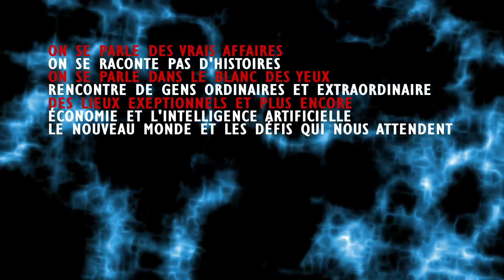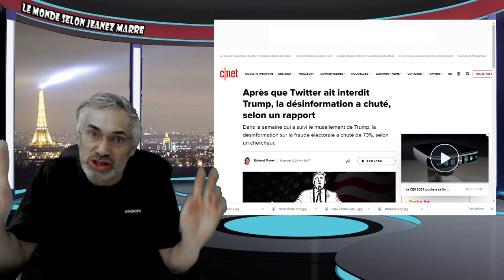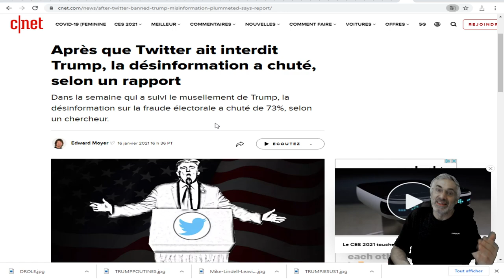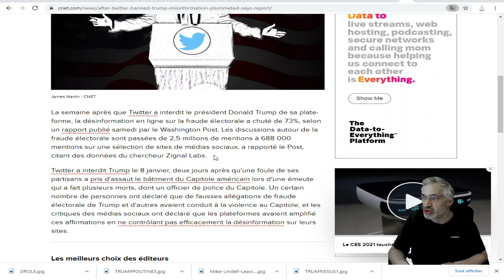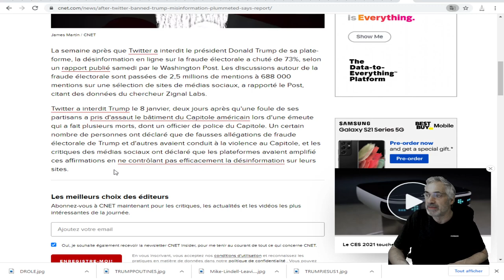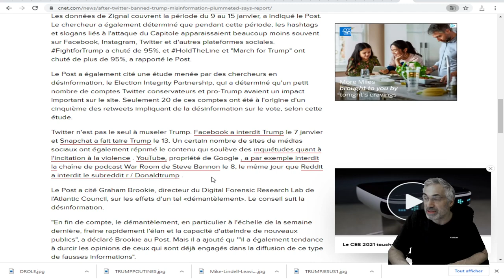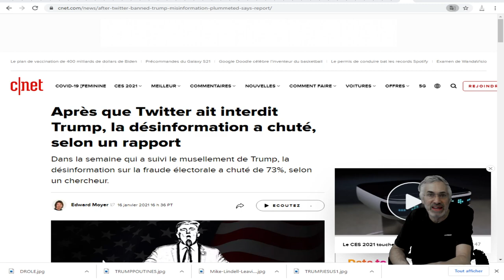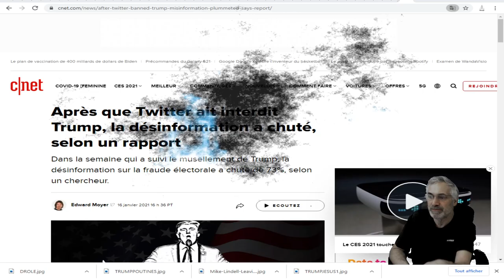DEPUIS QU'IL A ÉTÉ BANNÎT DE 'TWITTER' QUELQUE CHOSE D'EXTRAORDINAIRE S'EST PRODUIT;VOIÇI L'HISTOIRE